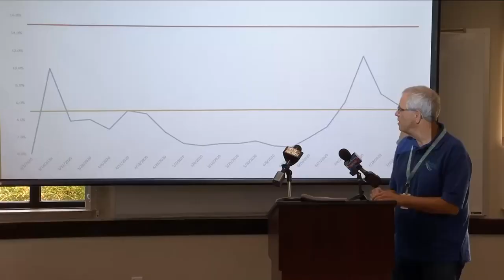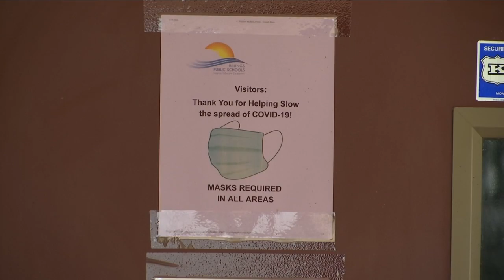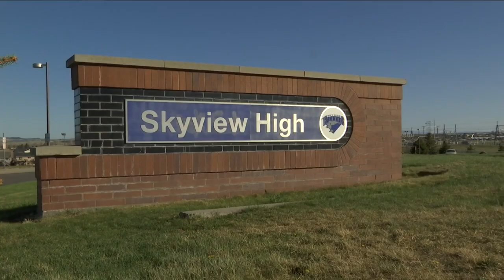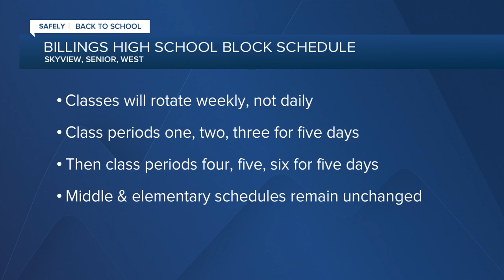Yellowstone County health officials define COVID-19 stats that would prompt school closures